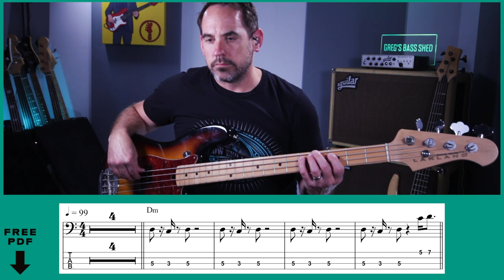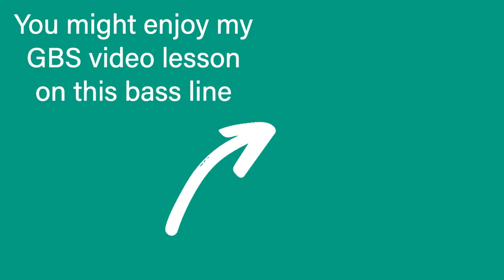Fire on The Bayou by The Meters || Bass Line Demo WITH TABS (No.215b)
In this video I play through the bass line from Fire On The Bayou by The Meters with the original track. This is a classic funk bass line originally played by George Porter Jr. You can view the bass Tabs as I play the bass line or download the free PDF using the link at the top of this description.

Timestamp:
0:00 Fire On The Bayou Bass Line Demo